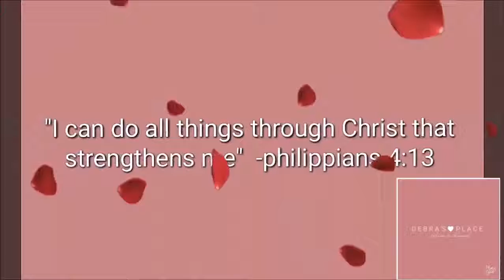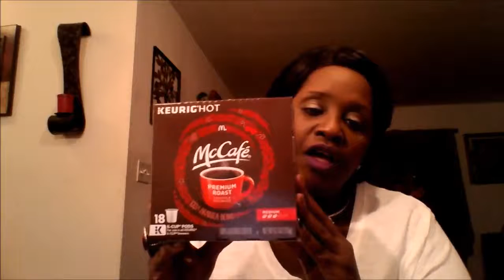My FAVES right now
In this video I am sharing a few items that I am loving right now. I hope you see something that you would like to try.